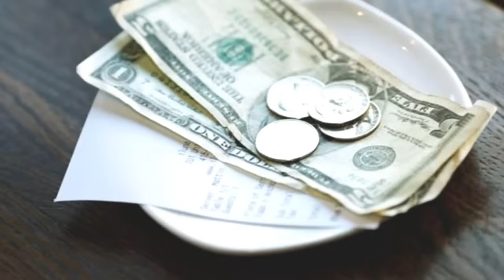أشياء وعادات غريبة لن تجدها إلا في اليابان | TOP10 ARAB